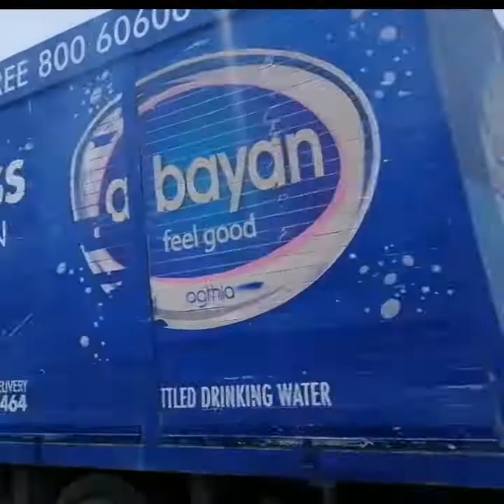Traveling to AL Ansab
First time to go Philippine Embassy